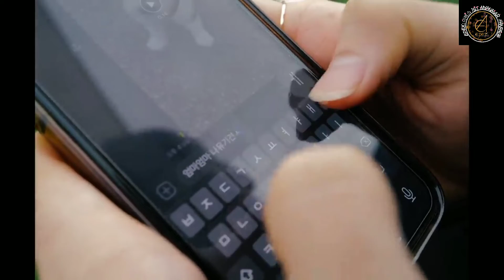EPEX (이펙스) Debut Trailer 03. a beginning has an end Mm-sub